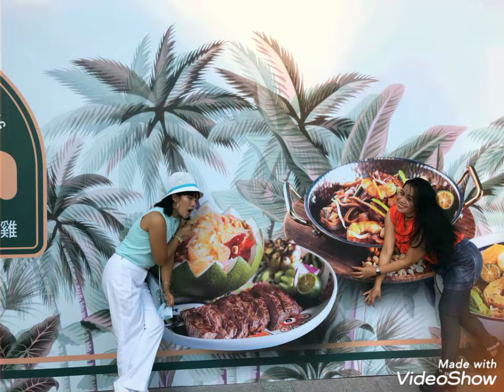LET'S EXPLORE : Hydrangea Garden @ Harbour Plaza, Northpoint, HK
Hello mga Mehgz...visit this area...new display of beautiful artificial Hydrangea Flowers located at Harbour Plaza, Northpoint. Watch out for more beautiful locations here in Hongkong.
Salamat...Ahmegahz. Keep safe.